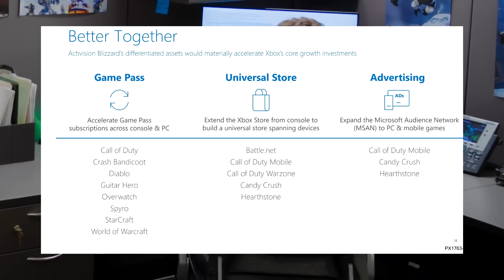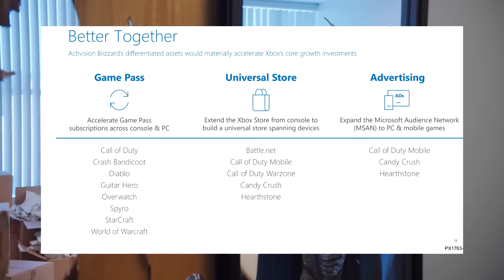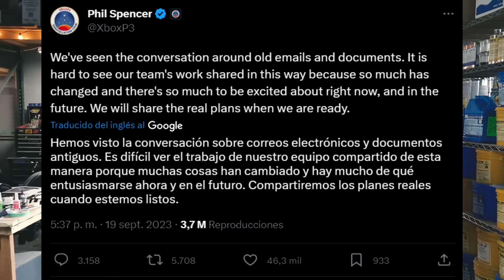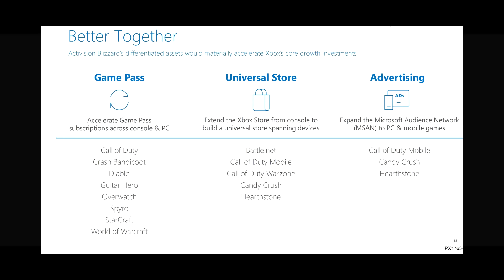¿WoW al XBOX GAME PASS? ¿Adiós suscripción? Filtración de Microsoft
En este video hablare de una noticia reciente sobre Microsoft y Xbox de un documento filtrado y donde hablan de World of Warcraft ¿Cuál será el futuro del juego?

microsoft compra activision blizzard
blizzard es comprada por microsoft
world of warcraft mensualidad
world of warcraft gratis
world of warcraft game pass
world of warcraft microsofot
world of warcraft sera gratis
arthas
WoW
dragonflight
world of warcraft noticias